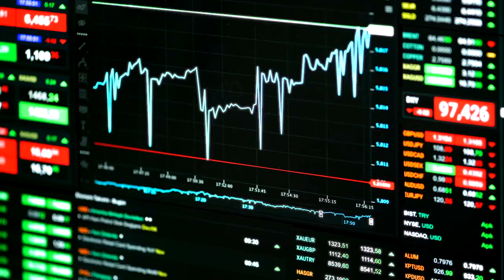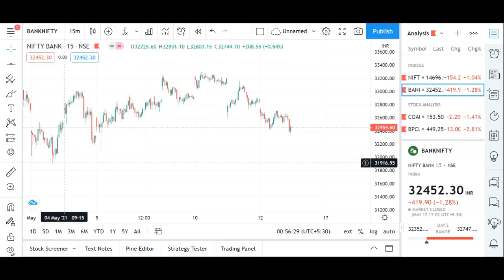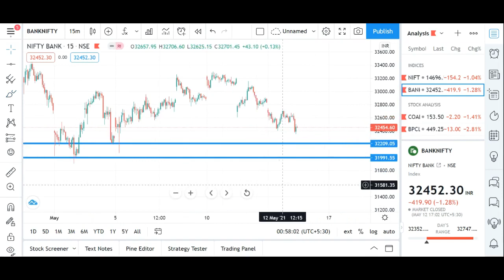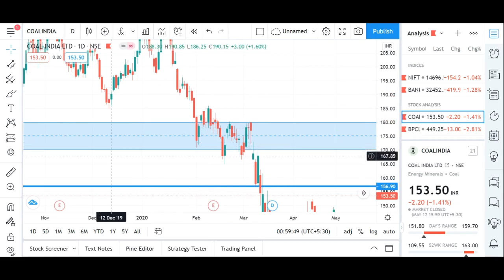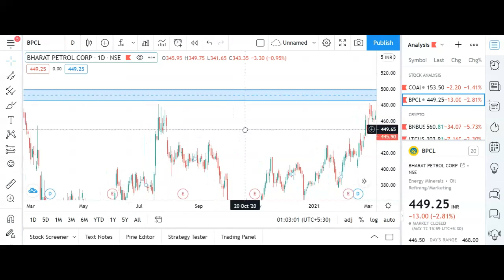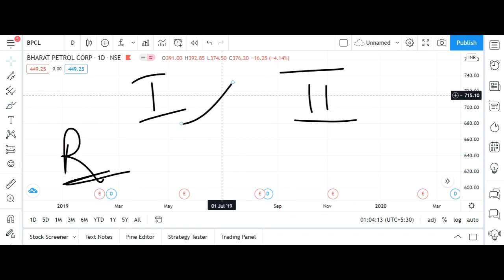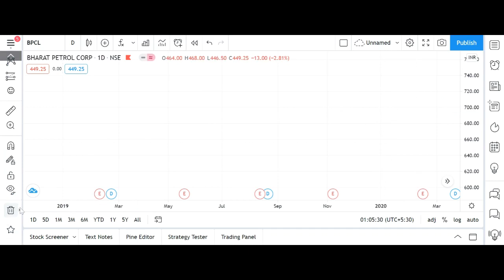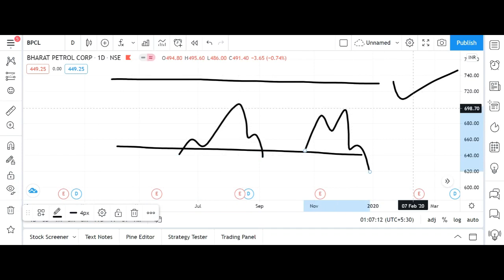Stock Market Analysis for 14 May 2021 - Ep 028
Nifty, Bank Nifty, and Stock Analysis